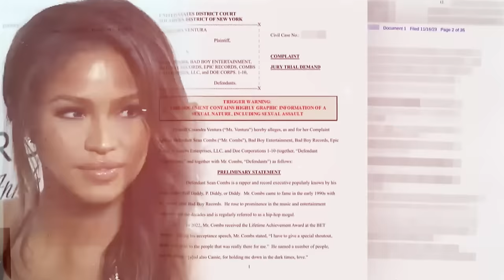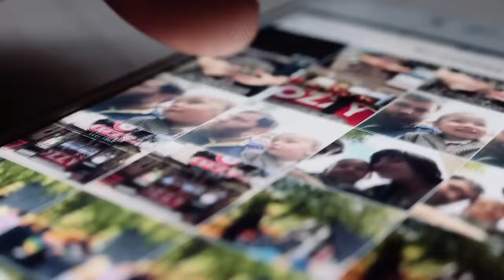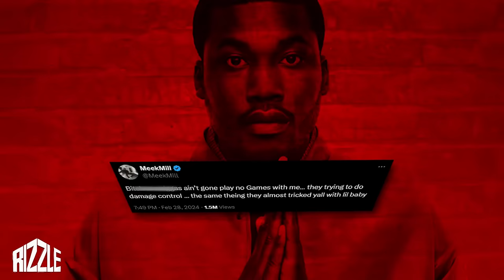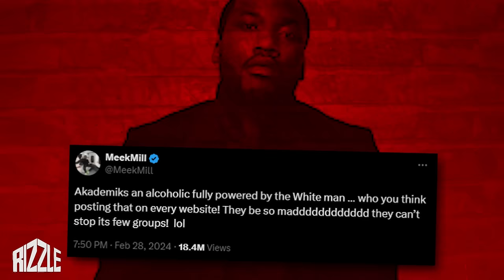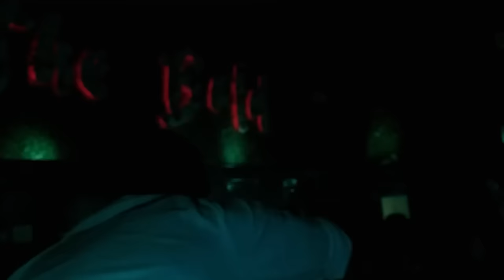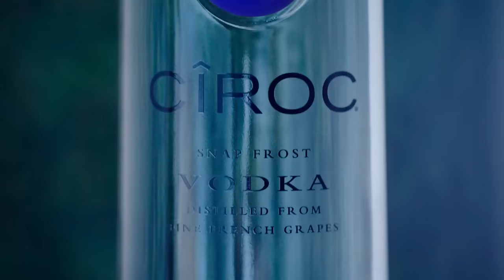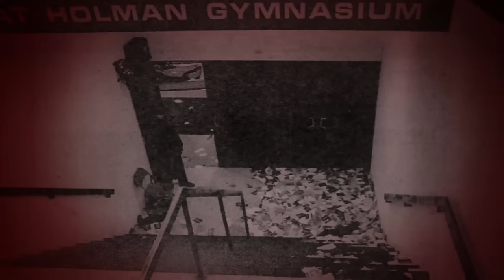Producer Leaks New Footage Of Diddy Disturbing Behavior..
Hey there, folks! Ready to dive into the latest episode of the P Diddy soap opera? Hold onto your hats because this ride's about to get even crazier! We're talking about everything from juicy rumors about his connection to Tupac's demise to the drama with Cassie that had us all glued to our screens. And let's not even get started on those lawsuits – remember Cindy, his chef, accusing him of assault? Yeah, that was a thing.

But wait, there's more! Just a few months back, we were hit with even more allegations and some leaked footage seeking revenge. And if that wasn't enough, a bombshell dropped in December 2023 with claims from a woman who says Diddy did her wrong when she was barely 17. Now, hot off the press, one of his producers is stepping into the spotlight with a lawsuit of his own. Buckle up, folks, because we're about to take a deep dive into the latest messiness of the P Diddy saga.